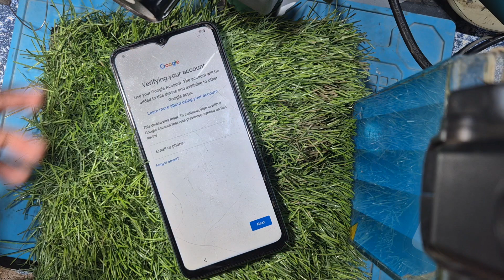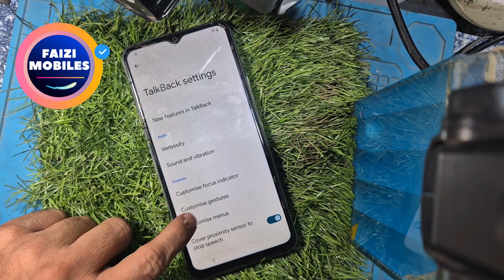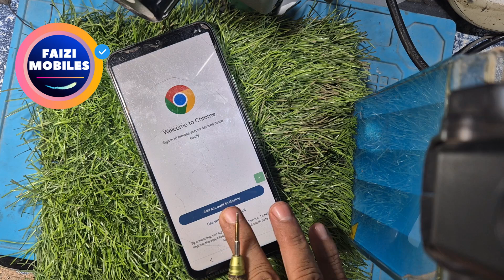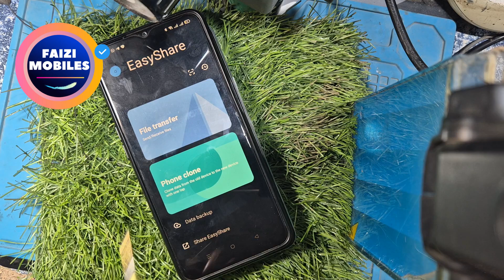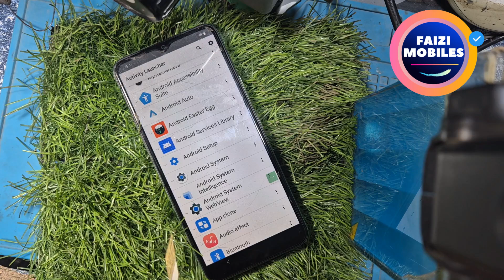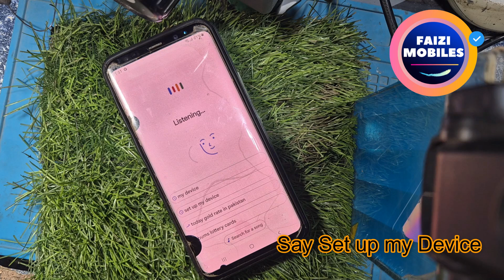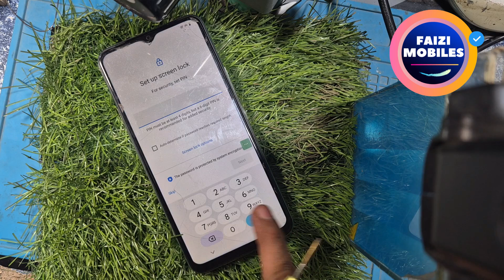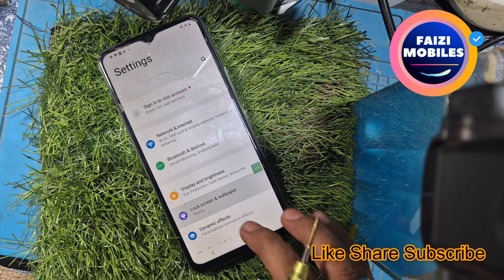Vivo Y03 (V2332) Android 14 Frp Unlock/Bypass Google Account Lock Setting not open - 2025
ll Vivo Frp Unlock New Trick 2025 👉Setting Not Open 👉Vivo T3 Pro Bypass Google Account Android 14
Android 14 Frp Unlock 2025 👉 | Vivo New Security Frp Bypass Done ✅ | Vivo Y300 Plus 5g Frp Bypass

Stuck on vivo y03 Android 14 and can't access settings after FRP bypass? Don't worry, you're not alone! Many users have reported this issue after bypassing the Factory Reset Protection (FRP) on their vivo y03 running Android 14. In this video, we'll explore the possible reasons behind this problem and provide you with some potential solutions to regain access to your device's settings. Whether you're a tech enthusiast or just a regular user, this video will guide you through the troubleshooting process and help you fix the issue. So, let's dive in and get your vivo y03 Android 14 settings up and running again!

Your Queries 👇
vivo frp bypass setting not open
vivo t3 ultra 5g google account bypass without pc,
vivo t3 ultra 5g ask again old lock,
vivo t3 ultra 5g asking previous gmail account,
vivo t3 ultra 5g setup offline not show,
vivo t3 ultra 5g frp bypass setting not open,
vivo t3 frp bypass setting not open,
vivo v30 pro frp bypass setting not open,
vivo v40 pro frp unlock setting not open,
vivo v40 frp bypass android 14 setting not open,
vivo y17s frp unlock 2025 setting not open android 14,
vivo t3 pro frp bypass setting not open android 14 2025,
vivo v40e google account bypass setting not open,
vivo y03t frp bypass setting not open solution 2025,
vivo y200 frp bypass android 14 new solution setting not open,
vovo y56 frp bypass setting not open,
vivo y58 frp bypass setting not open
vivo y16 frp bypass setting not open,
vivo y56 5g frp bypass setting not open,
vivo v40 pro frp unlock android 14 setting not open,
vivo y18i frp bypass 2025 setting not open,
vivo t3 lite frp bypass android 14 settign not open,
vivo y28s frp bypass new security 2024 setting not open,
vivo y200 frp unlock new solution setting not open,
vivo y18 frp bypass setting not open android 14,
vivo t3x frp bypass setting not open 2025,
vivo y03 frp bypass android 14 settign not open,
vivo v30 pro frp bypass settign not open 2025,
vivo y36 frp unlock android 14 setting not open,
vivo v29e frp bypass setting not open,
vivo v27 frp bypass android 14 settign not open,
vivo v29 pro frp bypass setting not open new security 2025,
vivo t2 pro frp unlock android 14 setting noy=t open,
vivo t2x frp bypass android 14 setting not open,
vivo y100 frp bypass android 14 setting not open,
vivo y02t frp bypass activity luncher not working,
vivo y02 frp bypass new security 2025 setting not open,
vivo y22 frp bypass android 14 setting not open,
vivo v25 pro frp bypass 2025 setting not open,
vivo y35 frp bypass new solution 2025 setting not open,
vivo y16 frp bypass 2025 setting not open,